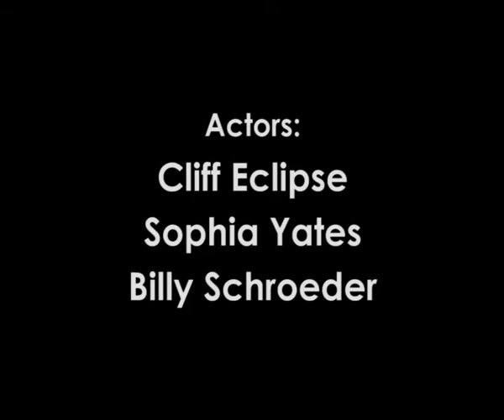Second Life Ed Wood Machinima Festival Entry